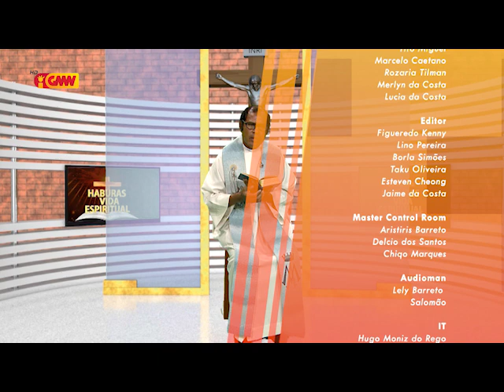HABURAS VIDA ESPIRITUAL Edisaun 208